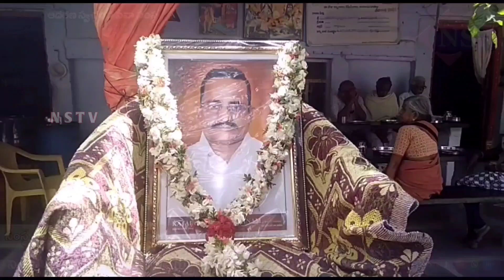Nstv#ఆదరణ స్వచ్ఛంద సేవా సంస్థ ఆధ్వర్యంలో అన్నదానం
Nstv#సంస్థ ఉపాధ్యక్షుడు కటారి నాగభూషణం గారి జ్ఞాపకార్థం వృద్దాశమములో అన్నదానం నిర్వహిచిన
అధ్యక్షుడు బైసాని సత్యనారాయణ